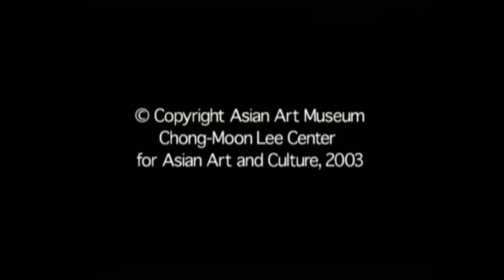Konfüçyüs Bilgini'nin Evi (Sanat Tarihi / Asya Sanatı)